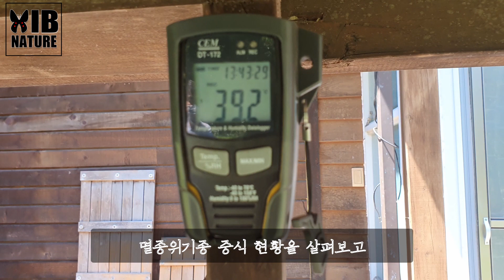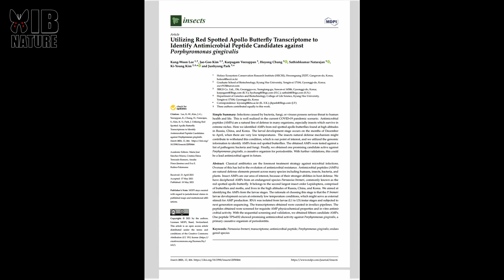멸종위기종 증식과 복원은 온 몸으로 하는 일. 개체 관리를 위해 붉은점모시나비의 알 붙이는 작업을 멸종위기종복원센터 연구원들과 함께 진행했습니다.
국립생태원의 멸종위기종복원센터 정석환 실장, 박용수 팀장, 윤창만 선임과 신문현 전임 연구원 4명의 박사가 서식지외보전기관인 홀로세생태보존연구소에서 1박 2일간, 멸종위기종 증식 현황을 살펴보고 일손을 보태기 위해 들렀습니다. 요즘은 매일 매일이 덥지만 거의 40도를 오르내리는, 가장 뜨거운 날이어서 고생을 많이 했습니다. .